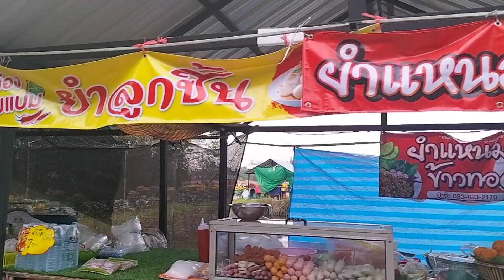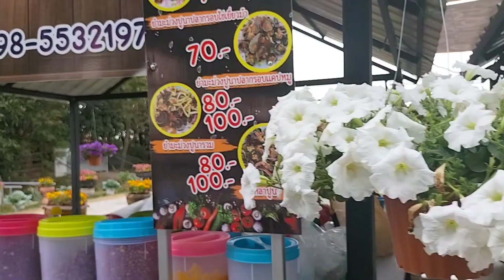งานเกษตรแฟร์เสาให้สระบุรีเกษตรพอเพียง ผสมผสาน👍 หนองงูเห่า ชมเพลินไปกับdalik channel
งานเกษตรชมฟรีมีผักผลไม้ขายถูกในงานไม่มีค่าเข้าค่าจอดรถฟรีทุกอย่าง ดอกไม้สวยงามมากผักกาดใหญ่พริกดก